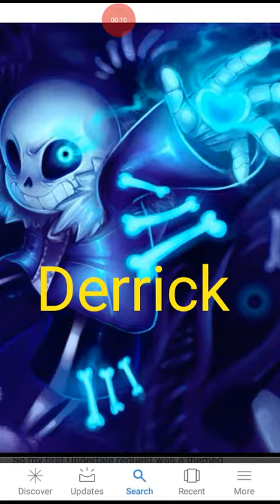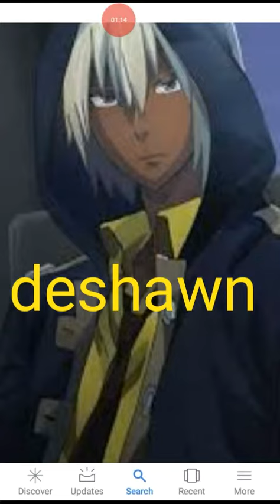Titanic beats jack joker king